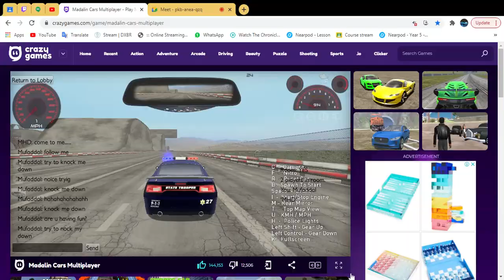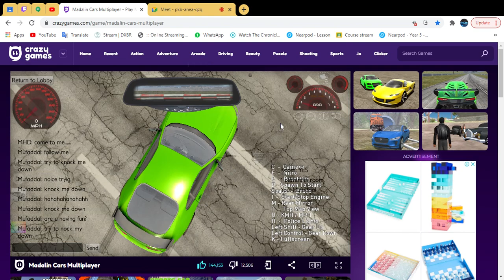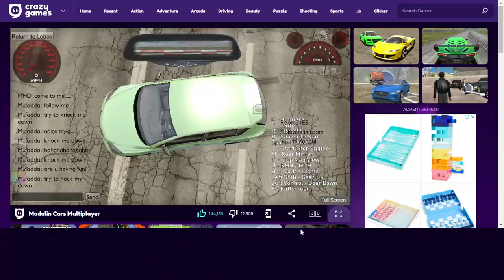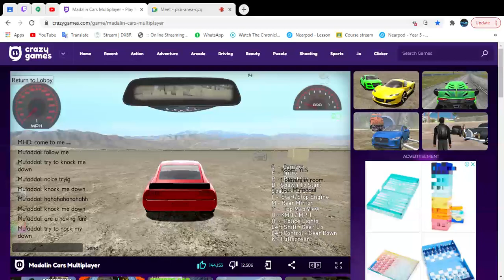Playing Multiplayer Madalin Cars With My Friend.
I Said I Would Do It And I Did, I Made A Video For This Game With My Friend.